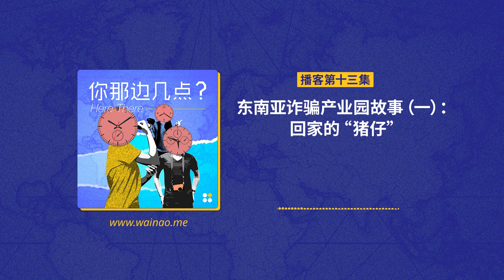EP13. 东南亚诈骗产业园故事（一）： 回家的“猪仔”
缅甸的妙瓦底KK产业园网上俗称人生终点站。各型各色的人被骗到这里被迫从事诈骗产业。这期的“你那边几点”里，歪脑驻泰国清迈的特约记者珍珠给我们带来了妙瓦底KK产业园不为人知的故事。故事的主人公小白是他给自己取的代号。园区的很多人都叫小白，普通的员工叫小白，管理人员叫大白，可能是大家觉得希望有一天能够上岸洗白的意思，但是这期的主人公给自己取名小白，是因为他觉得自己很白痴。。。